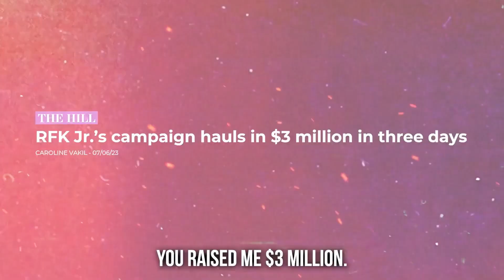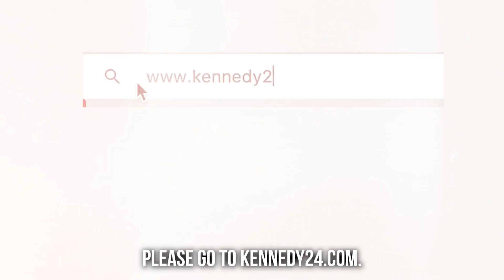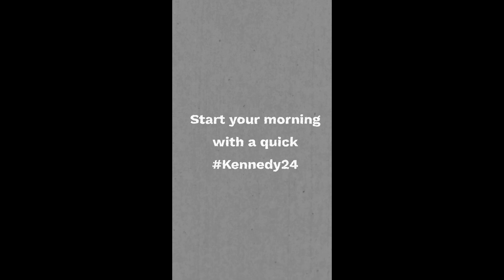RFK 2024 | What Matters Now